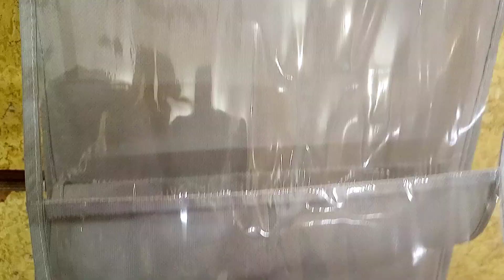Tips to organize a small wardrobe | affordable wardrobe organizers from daraz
how to organize a small wardrobe
affordable wardrobe organizers from daraz